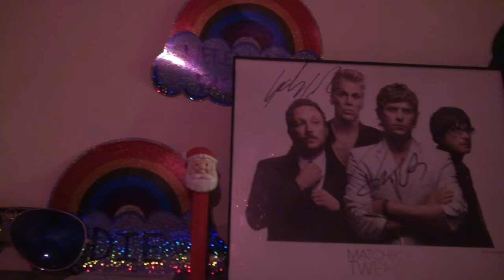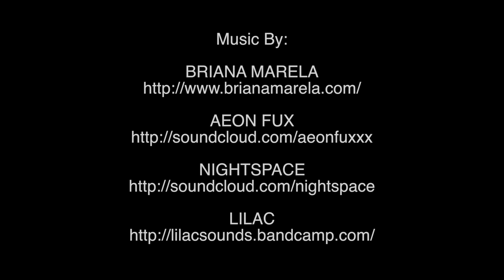A Night At Werewolf Vacation by WOTS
Proof that I was once again out in the world.  I thought for a moment that I would do another documentary video.  But since I did not know anyone at this show, it just didn't feel right.  So I just captured some video of the music.  Hope you enjoy.

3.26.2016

thezimyo